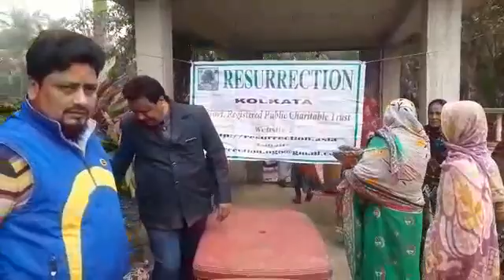Team Resurrection distributed shawls and mosquito curtains among rural poor people of Munshirhat , H